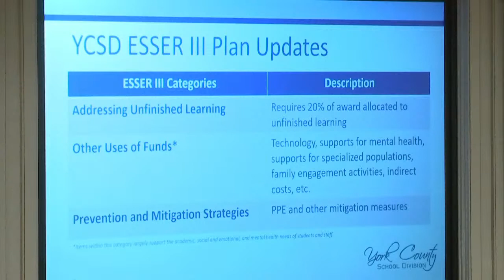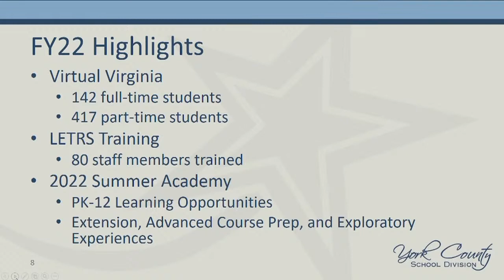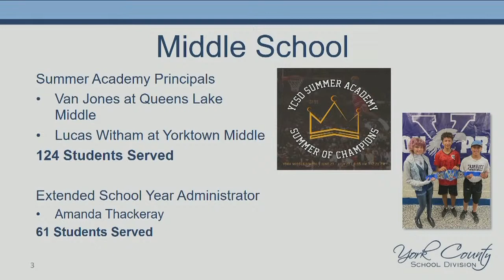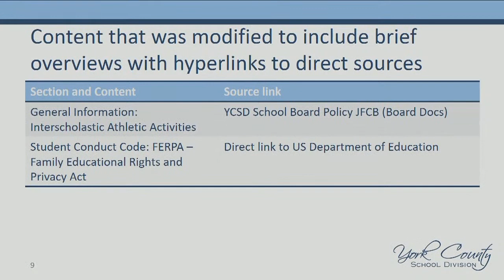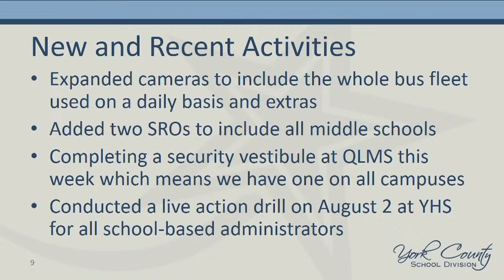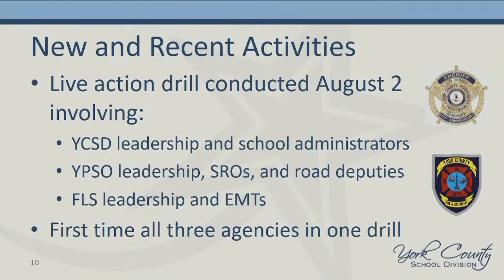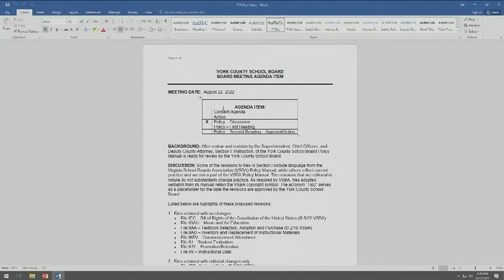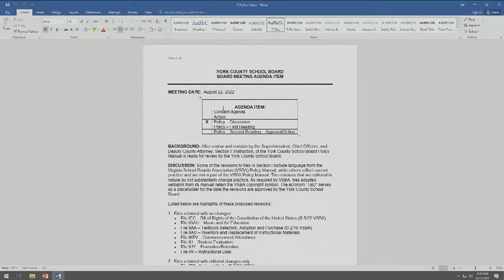School Board Meeting - August 22, 2022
York County School Division Board Meeting  08.22.22
York Hall Board Room,  301 Main St.  Yorktown, VA